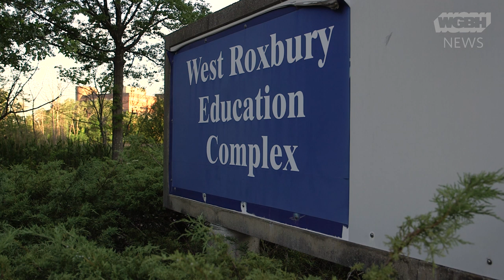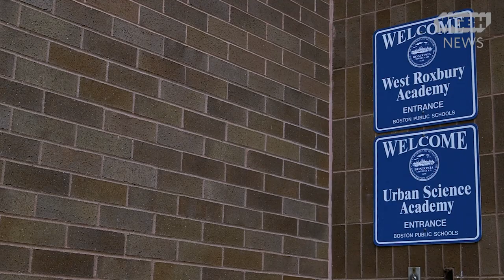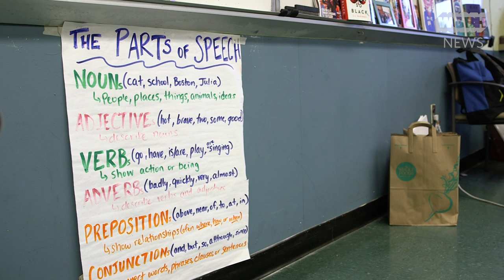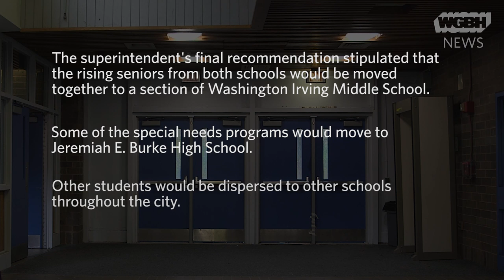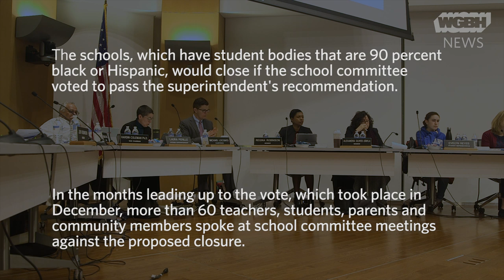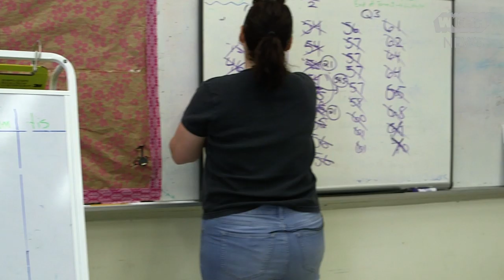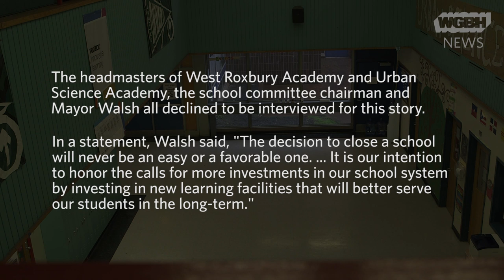The Last Battle: Shutting Down The West Roxbury Education Complex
The Boston public school district plans to demolish the West Roxbury Education Complex once the halls and classrooms are empty. Here's how that decision affected the school community.